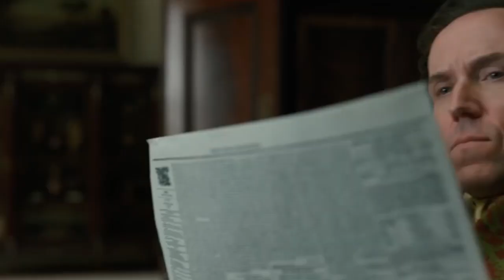Bridgerton Cast Were FORCED To Follow These STRICT Rules..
Welcome back to Film Madness, today on this channel we are going to talk about “ Strict rules the Bridgerton cast has to follow” According to The Hollywood Reporter, 82 million households streamed Bridgerton on Netflix in its first 28 days—which means it officially replaced The Witcher (which brought in 76 million streams in the same time period) as Netflix's most-watched original series ever.

Perhaps it was the splendid costumes or magnificent hairstyles. We certainly know the Queen's hair was a work of art. Nevertheless, it has quickly become a fan favorite and scandalous delight for viewers around the globe. With bewitching intrigue, the cast and crew of this modern marvel bring to life a world and time of pure imagination. They allow us for one brief moment to live vicariously as a member of an upper class. Check this video out and stay updated!